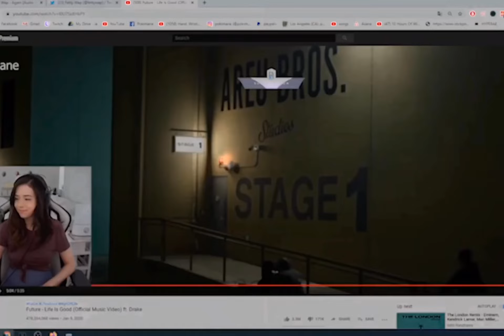Pokimane screams at beans and burgers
How dare she.